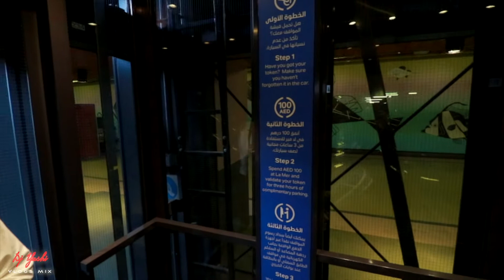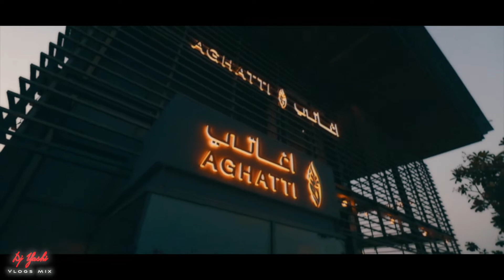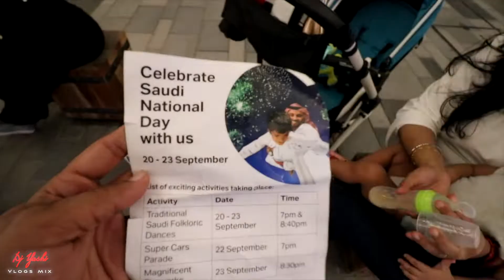La Mer DUBAI | 88th KSA NATIONAL DAY | Supercars Parade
Today is one of the best vlogs for me bcoz I am a big time crazy guy about supercars and finally I have got an opportunity to see them so close and capture them. so ya I had a great time overall.

Regarding this place La Mer Dubai, Guys if you are living here and if you haven't seen this place pls do and check it out. This place is simply superb and I loved it. The only thing I will personally advise you guys is to go when the weather is good.

And we had a great time and celebrated the 88th National Day Celebration Of Saudi Arabia at La Mer - Dubai.

The KSA National Day Celebration @ La Mer Dubai is from 21st Sep till 23rd and On 23rd they have fireworks so don't miss it.

Cheers,

Yash N Family

La Mer Dubai,
88th
KSA National Day
Supercars Parade
la mer dubai ksa national day celebration
ksa national day celebration
saudi arabia national day 2018
88th saudi arabia national day
celebration
saudi arabia national day celebration 2018
dubai supercars